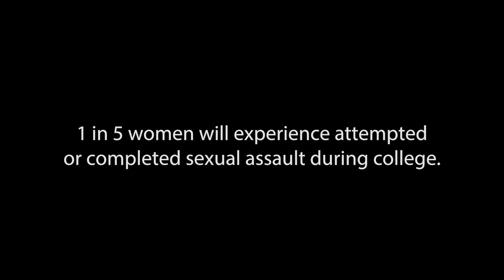It's On Us- USD Torero Life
USD students are encouraged to take the Student Survey on Sexual Assault